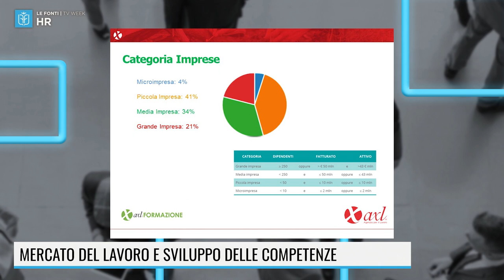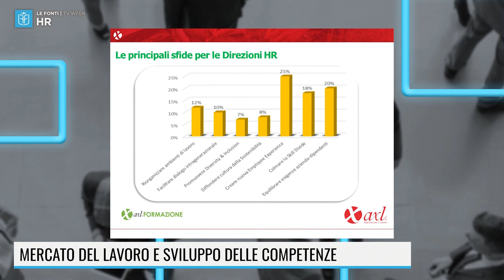HR TV WEEK 2022: MERCATO DEL LAVORO E SVILUPPO DELLE COMPETENZE: I TREND POST PANDEMIA